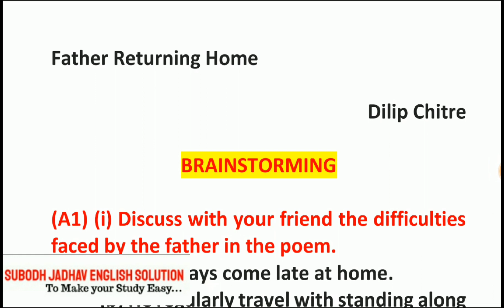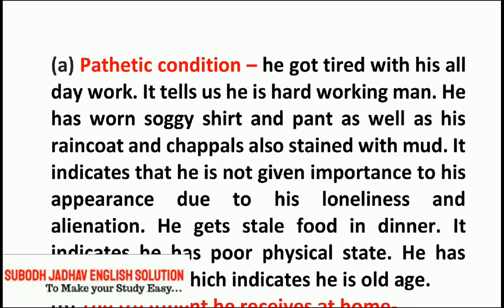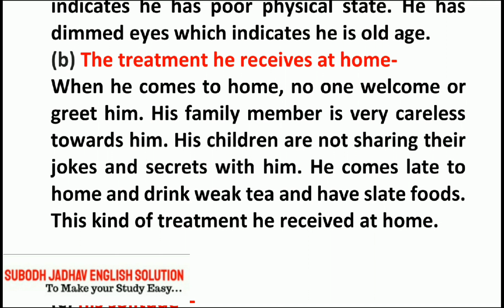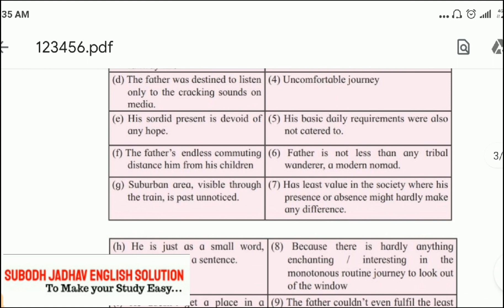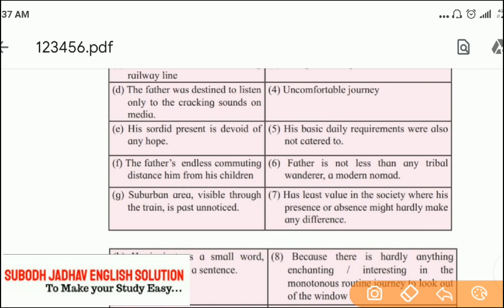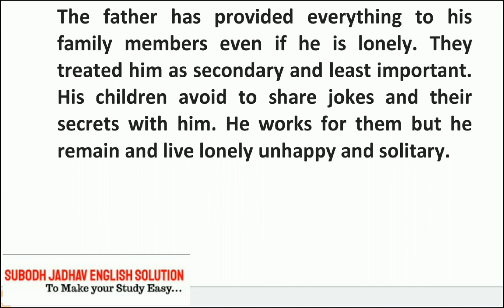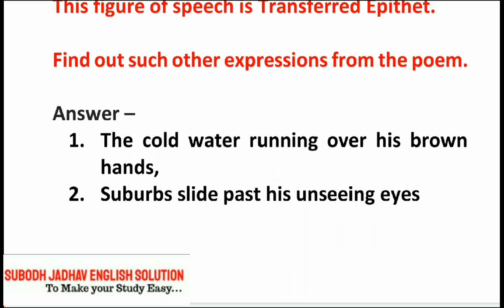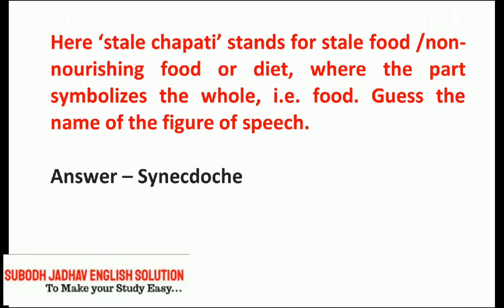Class 12 Father Returning Home part 1 Brainstorming/Marathi Explanation/A1, A2, A3, A4/English/ 2.5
Father returning home brainstorming part 1 link

Father returning home Ice Breakers link

Father Returning Home poem link

father returning home poetic appreciation link